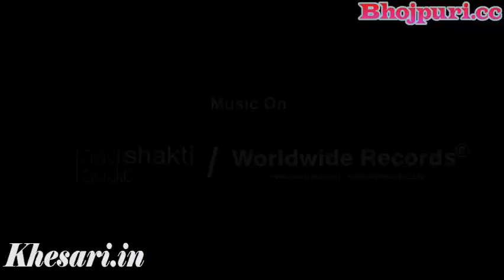Tip tap me mast jawani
Pawan singh